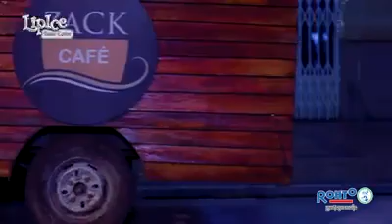មកដល់ហើយៗ !! រឿង Princess Coffee ភាគទី.01| LipIce Cambodia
Welcome to Fresh 365DAYS channel !!!